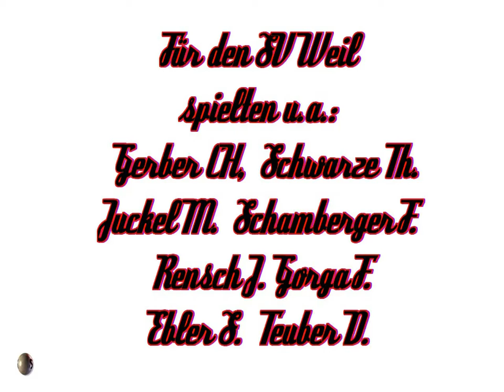FC Freiburg B - SV Weil B 15. 02.1986 2. Halbzeit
Punktspiel